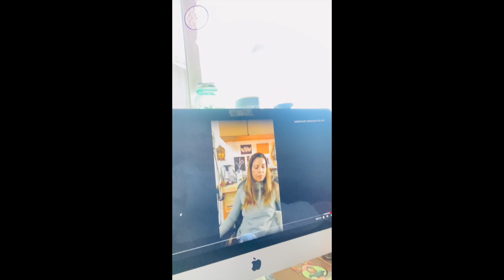Vlogmas Day 3